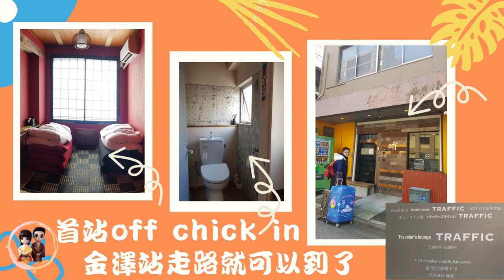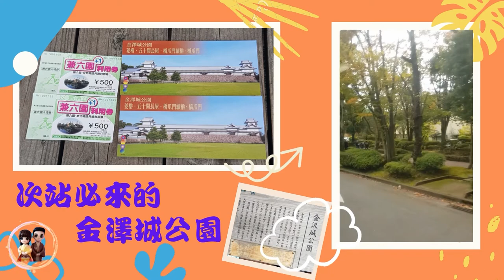【日本旅行】關東關西14天遊 day 10 東京近郊 金澤一日散策 金澤站走路就可以到的旅店，走訪金澤城古蹟，散步到日本三大名園之一，東區茶街散策，金箔最大產地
00:44 北陸新幹線→上野站-金澤站  約快三個小時
01:33 金澤站旁的民宿旅店→off
02:26 金澤城公園
03:23 日本三大名園之一
06:49 金澤東茶屋街   箔一冰淇淋

🌸軟體➤Ps、Pr